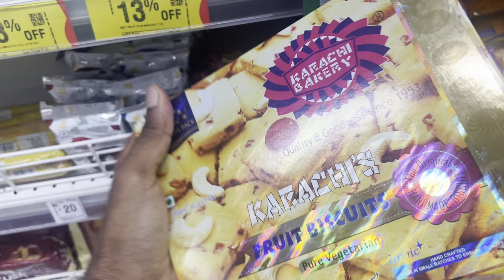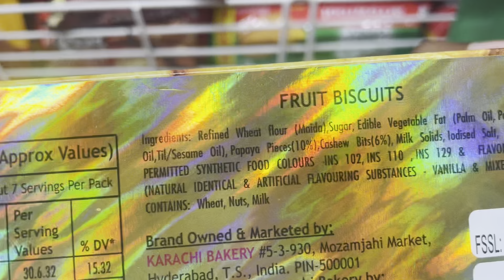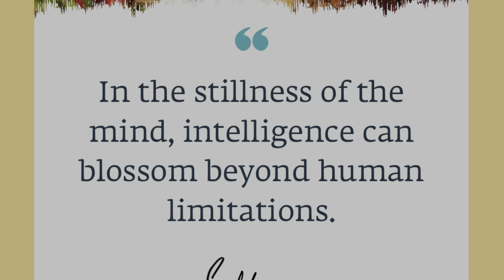Visiting a Mahadeva temple, grocery shopping and Samosa | DailyV 233